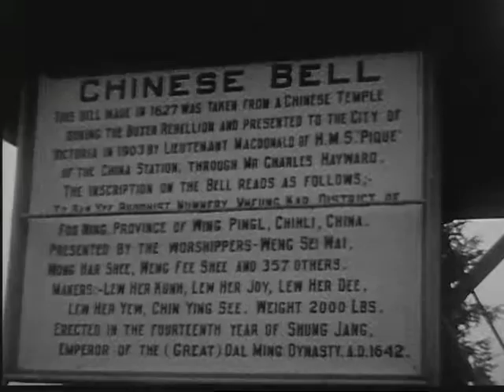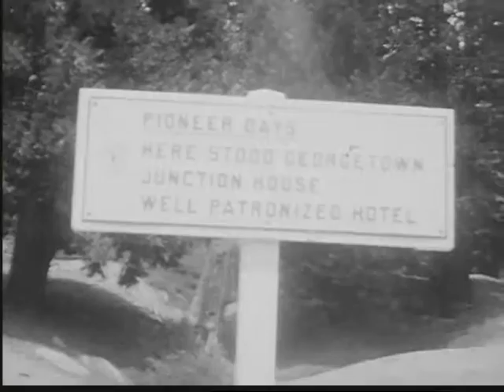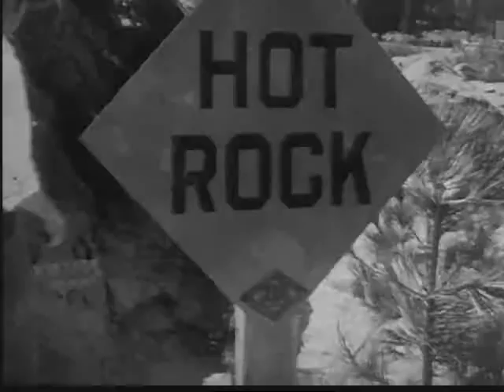[Home Movies: Laubscher Collection: Shrine Parade, San Francisco, 1932]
Silent. Home Movie footage of:
Parade in San Francisco Civic Center
Rainier Brewing float: "Back to Beer and Prosperity"
housefronts
Becker storage company van outside house
tent camping
Pictures of Roosevelt and Hoover on tent
brief parade scenes on Market street
Victoria, BC scenes
totems
air show
car traffic around air show
large US Navy dirigible at Moffett Field -- hangar under construction
Hotel Quincy
another parade at SF Civic Center
more camping
Echo Summit
Hot Rock
picnic